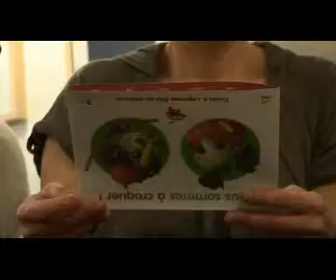Manger bon , pas cher, et ecolo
Manger bon et pas cher, tout en respectant l'environnement, c'est possible. Ecolo vient d'éditer un carnet de recettes de saison, qu'il distribue gratuitement